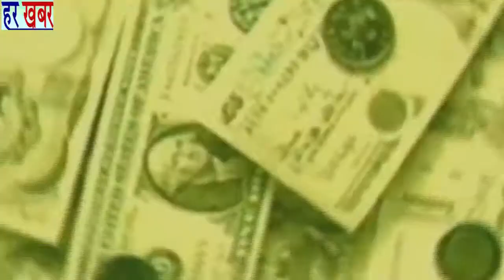"हाथरस की घटना" "बाल्मीकि वीर सेना" का अपनी मांगों को लेकर धरना-प्रदर्शन👉Like, Share&Subscribeहर खबर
हाथरस की पीड़िता मनीषा वाल्मीकि के गैंगरेप , अमानवीय अत्याचार व हत्या के मामले में दिल्ली में ट्रैक कोर्ट से त्वरित सुनवाई की जाये । चारों दोषी दरिंदों को फांसी की सजा दी जाये । पीड़िता के परिवार को बंधक बनाकर , डरा - धमका कर बयान बदलने को मजबूर करने वाले डीएम को तुरंत बर्खास्त किया जाये । पीड़िता के परिवार को एक करोड़ का मुआवजा , एक सरकारी पक्की नौकरी व पक्का मकान बनाकर पूर्ण सुरक्षा सहित मुहैया कराया जाये । विलम्ब से प्राथमिकी दर्ज करने , साक्ष्यों को छिपाने व परिवार के साथ लिए बिना पीड़िता के शव को देर रात अँधेरे में जलाने के जघन्य अपराध के लिए दोषी एसपी , एडीएम व अन्य पुलिस अधिकारियों के खिलाफ भी मुकदमा दर्ज करके कड़ी कार्यवाही की जाये ।